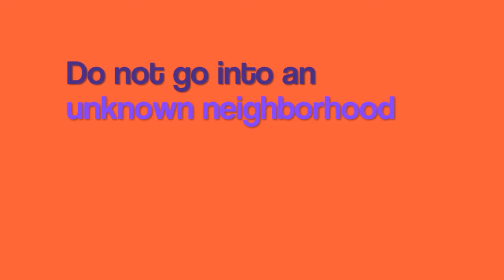Batman Safety PV 10 18 13